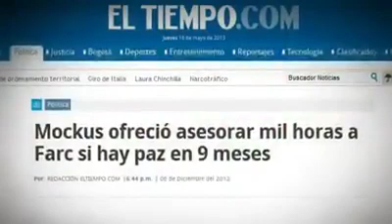Engaño con la palabra: paz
Video from Carlos